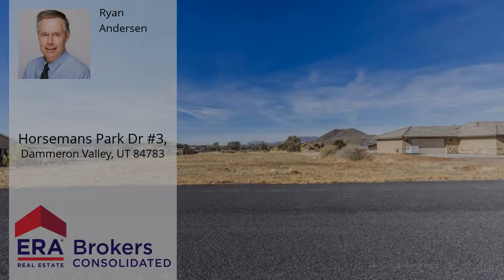Horsemans Park Dr #3, Dammeron Valley, UT 84783 - MLS #18-190820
Property Description
Flat lot in Dammeron Valley with great views of the mountains. This lot is an easy lot to build on and has plenty of room for horses. This lot is not in the Dammeron Valley Land Owners Association. It is one of the few lots left in the valley that hasn't been built on, and will go fast at this price.